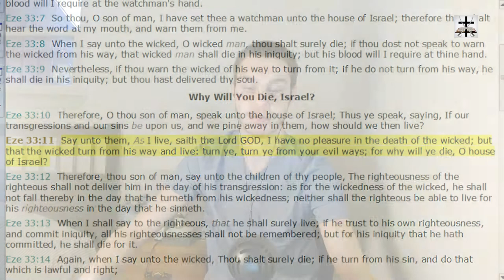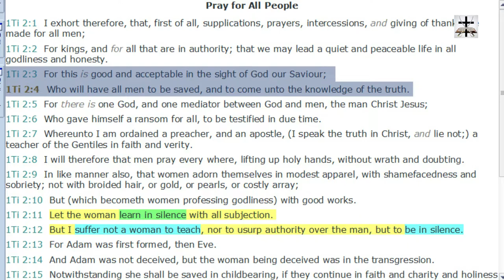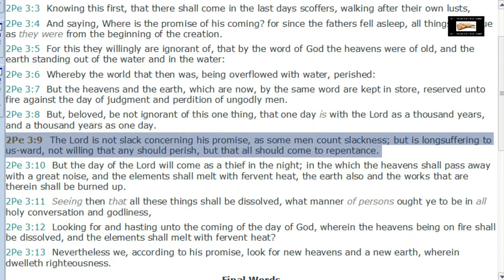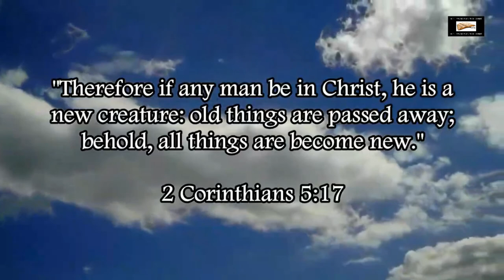Calvinism Attacks The Mercy Of God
Our Bitcoin wallet address: 34PsjJaySyAiWyjunD49aitEGTujzhhRKc
Our Ethereum wallet address: 0x232e0c46EFad0E5fef8Bc55f1EC9b070C102858e
Our Litecoin wallet address: MCNSGyVJGL8JvNMsKZoHBH2wkVJKF8T5ac

Calvinism attacks God’s grace and mercy. The Lord Jesus Christ rebuked the Calvinistic hatred for sinners in Luke 9:52-56.